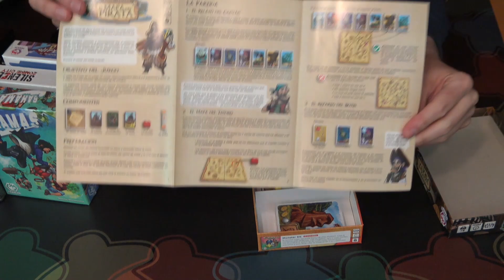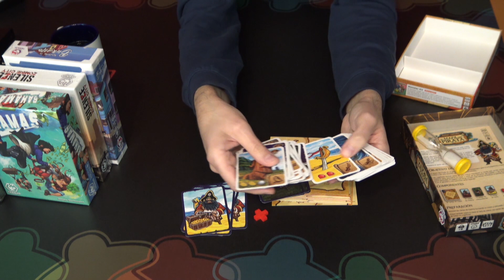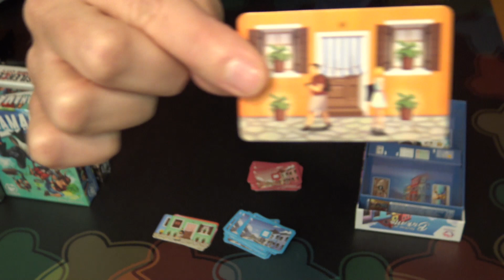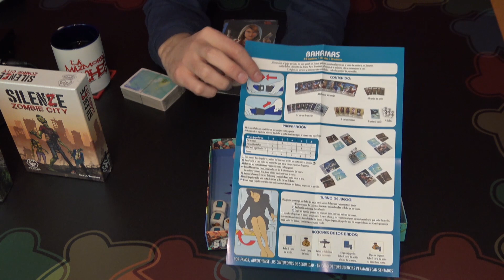Tranjis Games: novedades de juegos de mesa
Os mostramos una gran cantidad de novedades de Tranjis Games para amenizar nuestro tiempo.